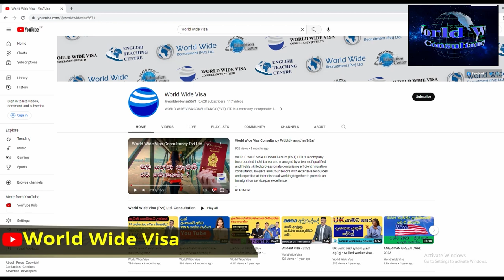Visa Consultants In Sri Lanka | World Wide Visa Consultancy Pvt Ltd